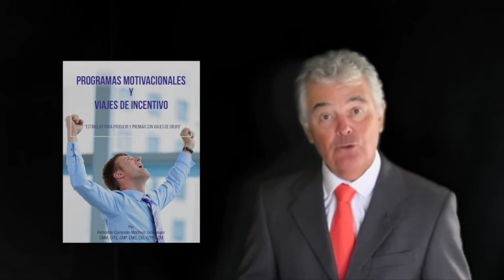Diplomado en Turismo de Reuniones y Eventos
breve explicación del por qué este programa educativo es muy visionario y práctico